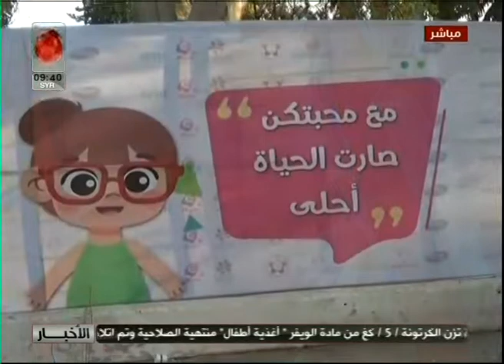صباحنا غير | من أجواء مهرجان "الشام بتجمعنا" في حديقة تشرين